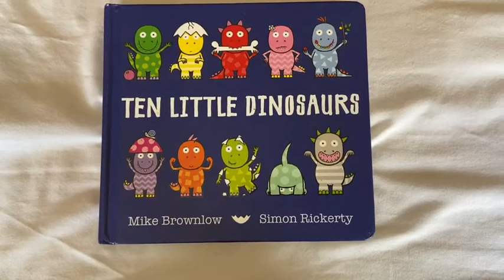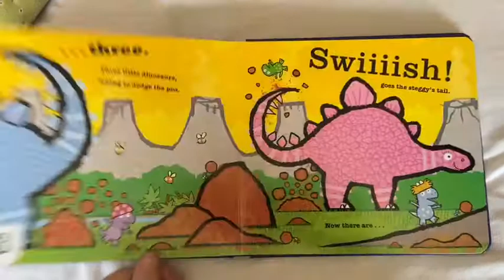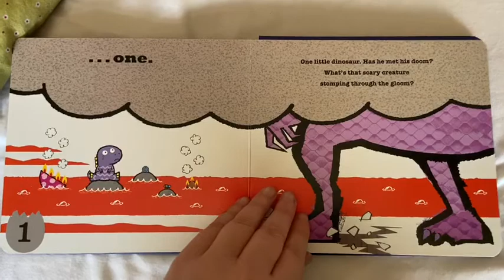Year R, 1.5.2020, Story Time 3pm - Four Dwellings Primary Academy